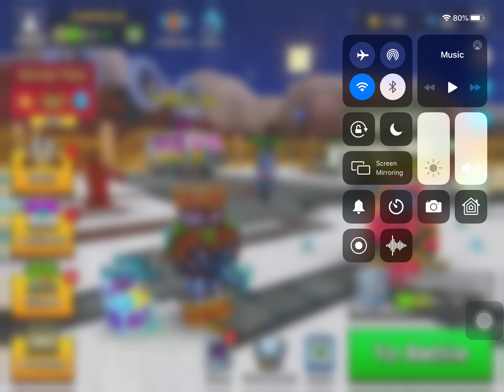Pixel gun 3D Campaign world 2 Stage 2